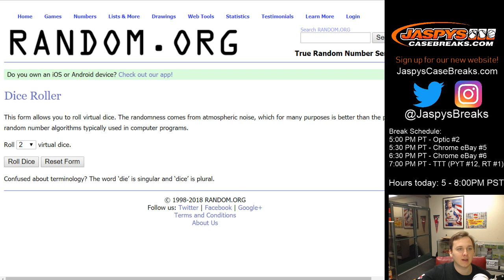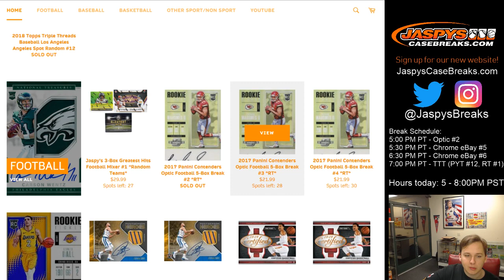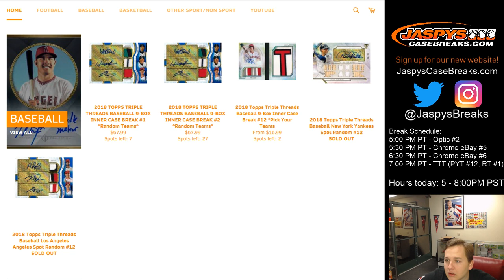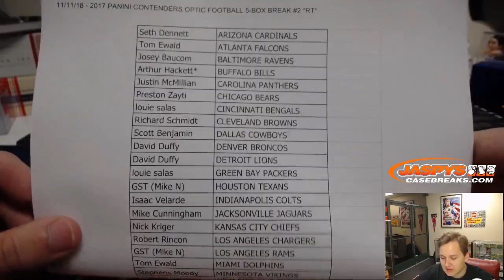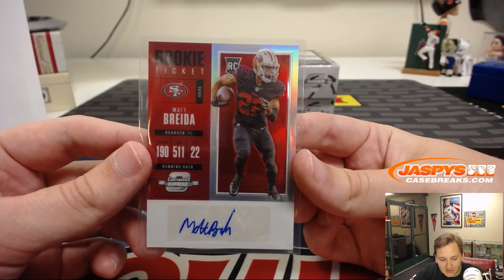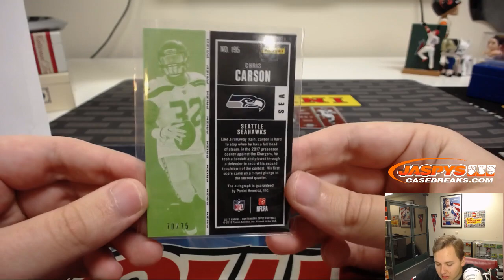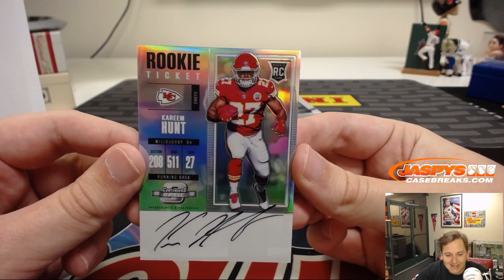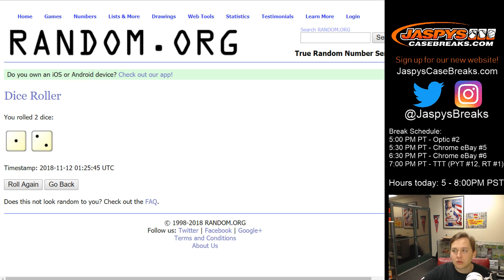11/11 - 2017 PANINI CONTENDERS OPTIC FOOTBALL 5-BOX BREAK #2 *RT*